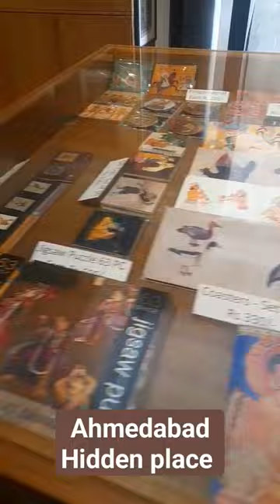lalbhai balpatbhai museum, Ahmedabad hidden gem#travelmastifood#ahmedabadfoodblogger#ahmedabad part1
Gujarat University Clock Tower, L.D. Institute of Indology Campus, opp. L.D. Engineering Hostel, Navrangpura, Ahmedabad, Gujarat 380009